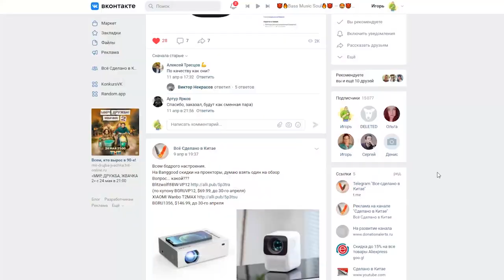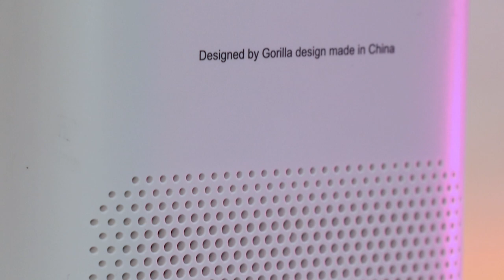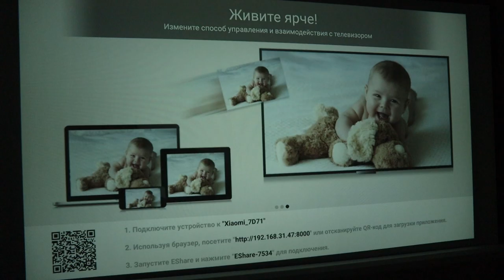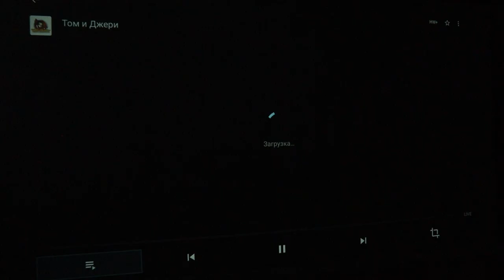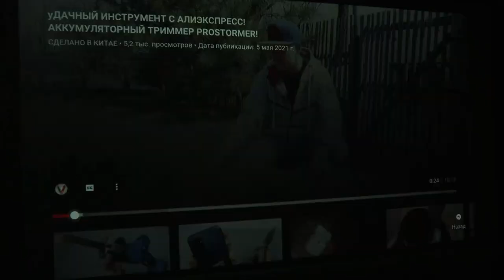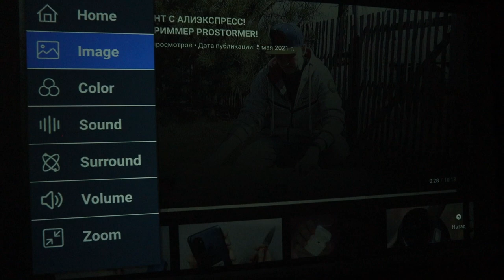СЯОМИ РАЗАЧАРОВАЛИ! XIAOMI Wanbo T2 MAX - ПОРТАТИВНЫЙ Full HD ПРОЕКТОР С ANDROID!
XIAOMI Wanbo T2 MAX - ПОРТАТИВНЫЙ Full HD ПРОЕКТОР С ANDROID НА БОРТУ! МОЙ ОПЫТ ИСПОЛЬЗОВАНИЯ!